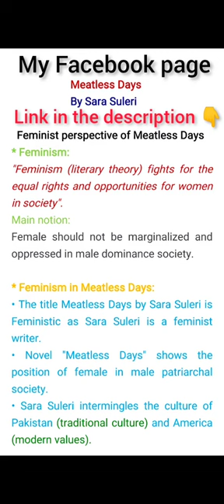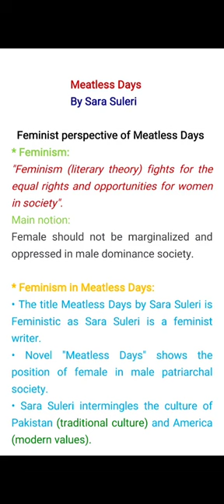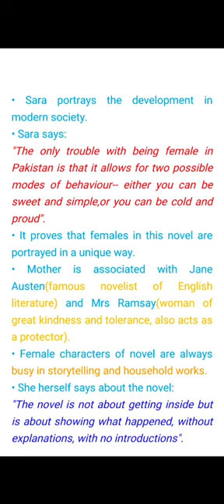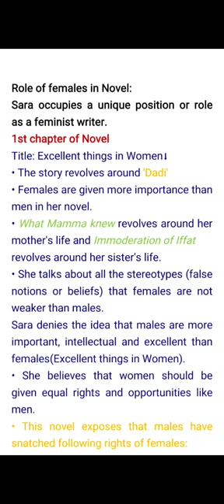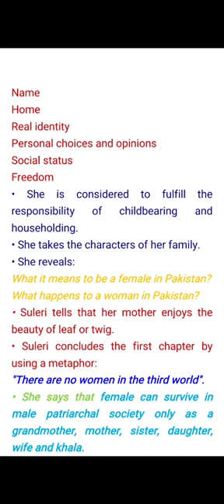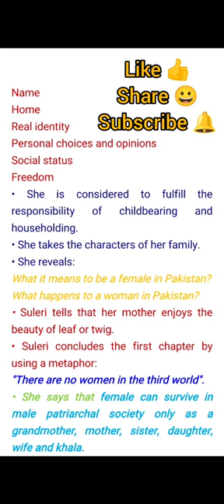Feminism in Meatless Days|Meatless Days by Sara Suleri|Excellent things in women|Pakistani Novel